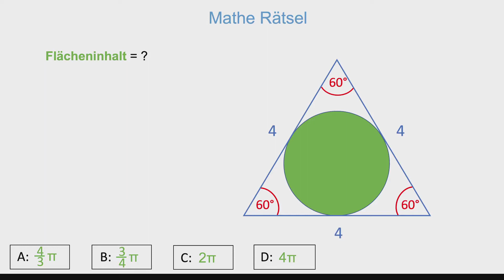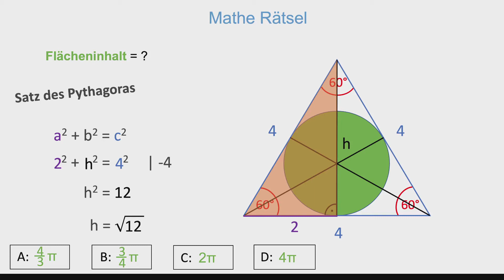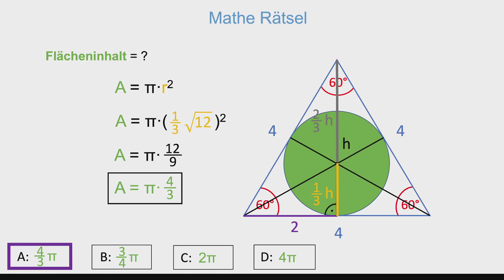Fläche vom Kreis im Dreieck berechnen, Mathe Rätsel 8, Inkreis Dreieck